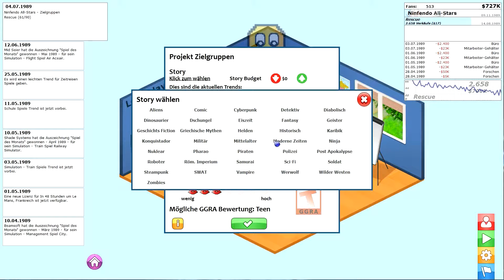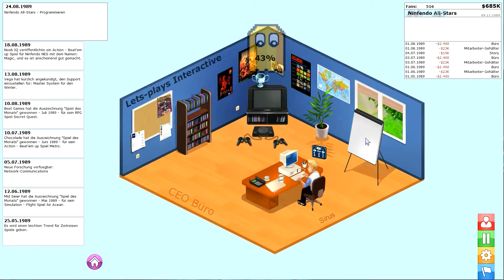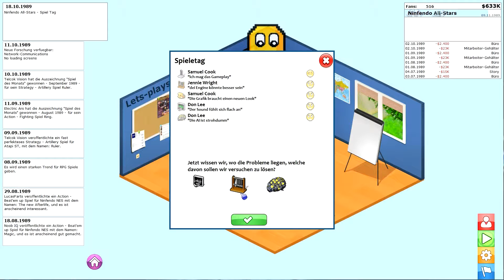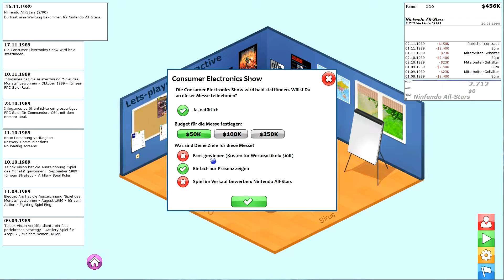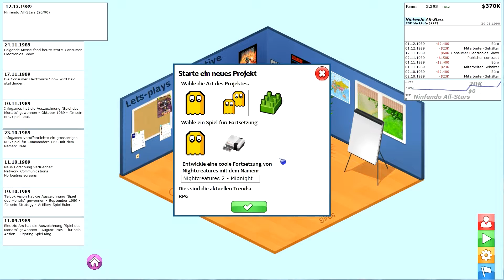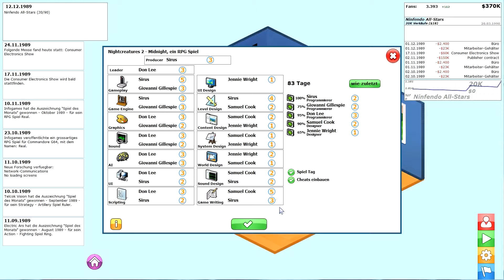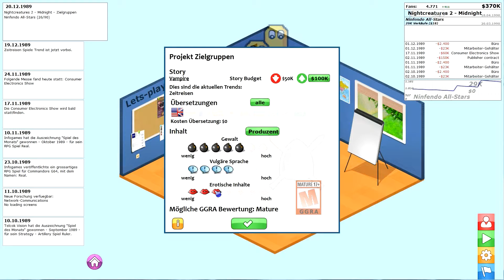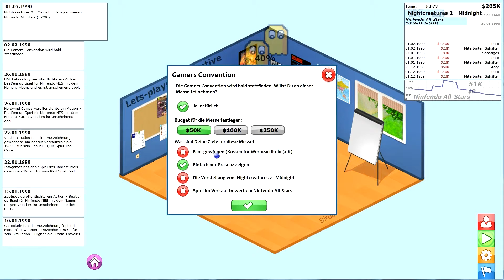Let's Indie GamersGoMakers #19 - Der Pleitegeier kreist über uns (Deutsch)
Manchmal passiert ein kleiner Fehler aufgrund von Unaufmerksamkeit, der schnell in einem lawinenartigen Effekt heraus zu einer Katastrophe heranwachsen kann. So habe ich einmal die Zeit bei einem Publisherauftrag nicht ausreichend bedacht, woraufhin mir trotz gutem Spiel eine Strafe aufs Auge gedrückt wurde und ich keinerlei Geld aus dem Deal herausholen konnte. Was mich schon bald in arge finanzielle Engpässe bringt, während ich so schnell wie möglich versuche den nächsten Deal umzusetzen…!

-- GamersGoMakers (2014) --
Ein Spiel von gnifrebel Games UG